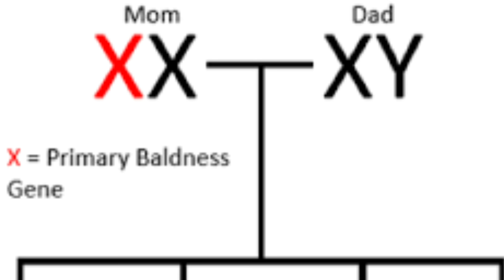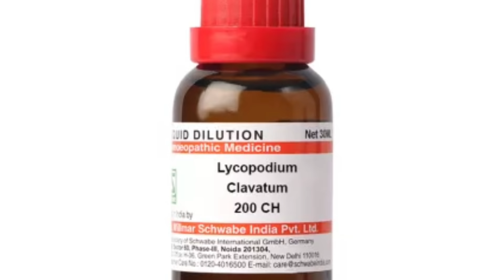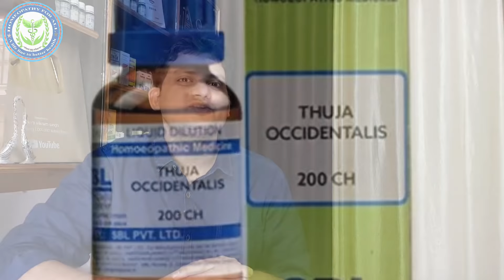Homeopathic medicine for Alopecia areata ? explain everything | permanent result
Namaskar Dosto is video me maine aap ko alopecia areata , alopecia universalis alopecia totalis , ke baare me jaankari dee hai
alopecia areata ke cause kya hai iske sign n symptoms kya hai or iski Homeopathic Medicine

Homeopathic medicine for alopecia areata
alopecia universalis

1 Lycopodium 200 2 drops in morning

BOOKS
1 Solved Multiple Choice Questions UPSC & M.D. Entrance Examination: 1

2 Rapid Prescribing Using Peculiar Symptoms: 1

3Boericke's New Manual of Homeopathic Materia Medica with Repertory:Third Revised & Augmented Edition Based on Ninth Edition

4Boenninghausen's Therapeutics Pocket Book: 1

5Homeopathy for Today’s World: Discovering Your Animal, Mineral, or Plant Nature

6Textbook of Homoeopathic Therapeutics: With Clinical Approach

7Organon of Medicine: 1

8Allens' Keynotes - Rearranged and Classified with Leading Remedies of the Materia Medica and Bowel Nosodes

9COMBINATIONS OF HOMEO DILUTIONS (HINDI)

10 Life Saving Drugs in Homoeopathy

11 Allens' Keynotes - Rearranged and Classified with Leading Remedies of the Materia Medica and Bowel Nosodes

12 Repertory of the Homeopathic Materia Medica

13 Boericke's New Manual of Homeopathic Materia Medica with Repertory:Third Revised & Augmented Edition Based on Ninth Edition